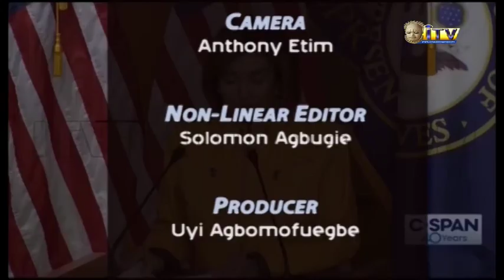PARLIAMENT AND GOVERANCE: SOCIAL MEDIA REGULATION - Necessity or Politics